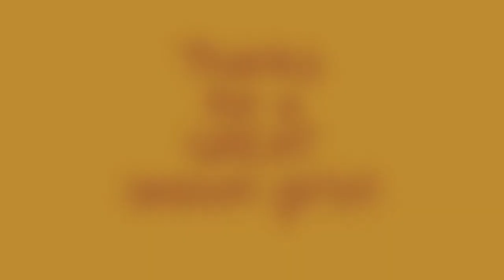ASU Dancing Devils 2015-2016 Season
An overview of what our team performed at, and what we volunteered at during the 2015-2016 season!!

Passion Pit - Sleepyhead